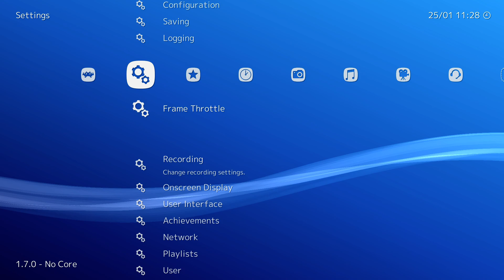RetroArch 1.7.1 - New Direct3D 11 video driver - with XMB support!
RetroArch 1.7.1 will be launched with new Direct3D 10/11/12 drivers. Right now, Direct 3D 10 and 12 only work with the RGUI menu driver. However, Direct3D 11 was just updated to support the XMB and MaterialUI menu drivers as well! What you can also see in this video is the ribbon shader effect that we have ported over from OpenGL/Vulkan.

NOTE: Direct3D 11 driver will be useful for software rendered cores. Depending on your video driver and GPU, Direct3D 11 can be a big performance boost compared to the existing D3D9/OpenGL/Vulkan video drivers available.